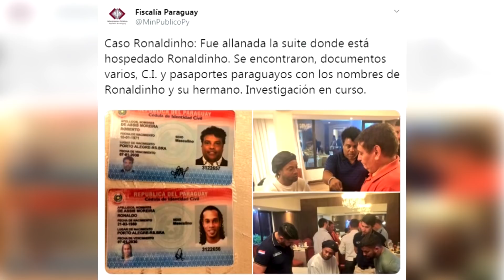Ronaldinho: ordenan el arresto del brasileño por ingresar con pasaporte falso en Paraguay I MARCA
La Fiscalía paraguaya ordenó este miércoles la detención de Ronaldinho Gaúcho horas después de que el exjugador brasileño ingresara a Asunción presuntamente con un "documento adulterado", según informó el Ministerio del Interior.